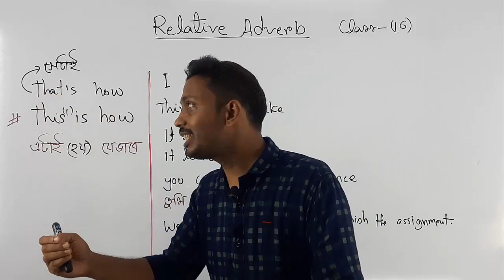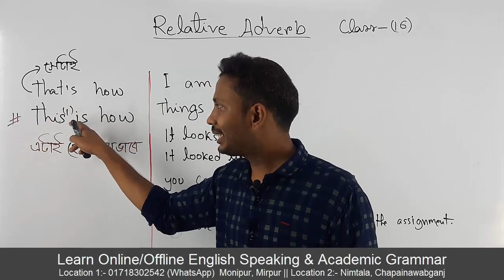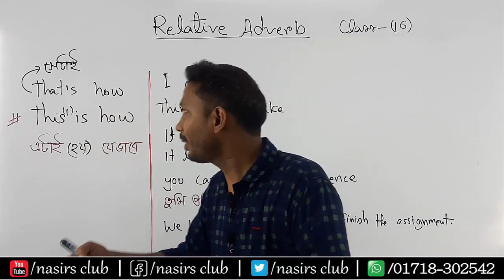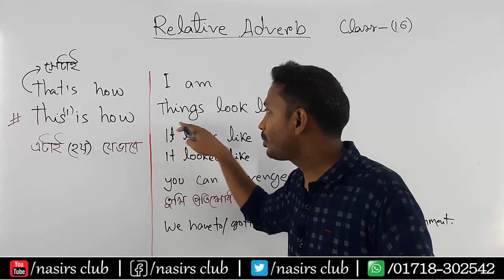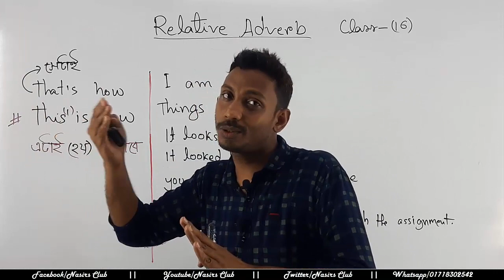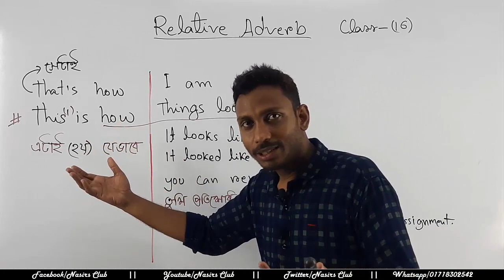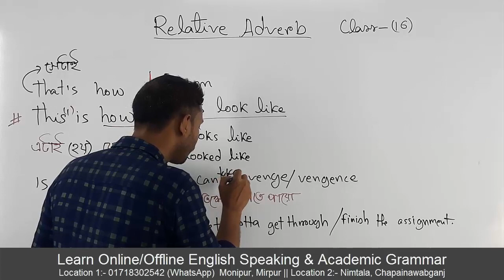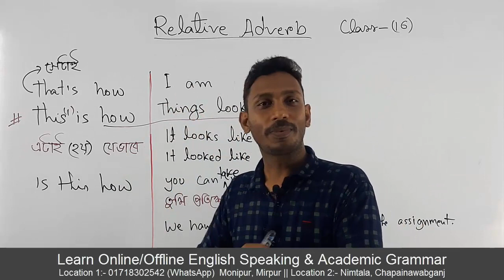That's How || Relative Pronoun || Advance Spoken || Class16.1